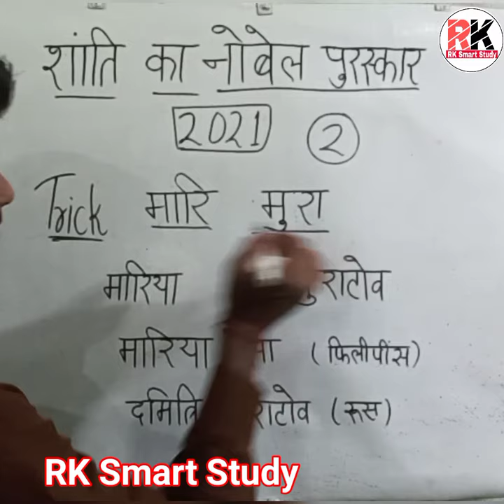Nobel Prize of Pease🔥 शान्ति का नोबेल पुरस्कार 2021 🔥 ट्रिक 💯🤜🤛🤪 RK Smart Study by Kishan Yadav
Hi friends..